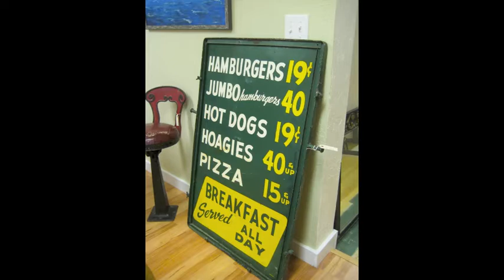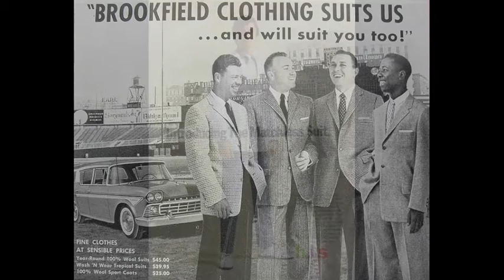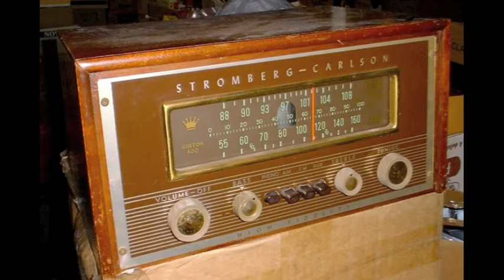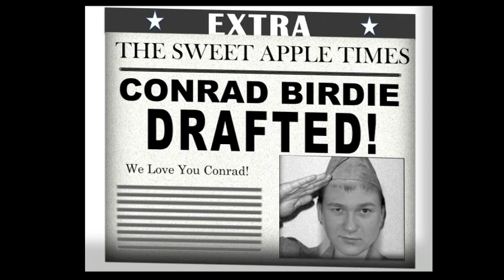Back to the 50's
A collection of old photos displayed to clips of music that will take you back to the 50's era. I made this to show at the beginning of my son's Bye Bye Birdie production.